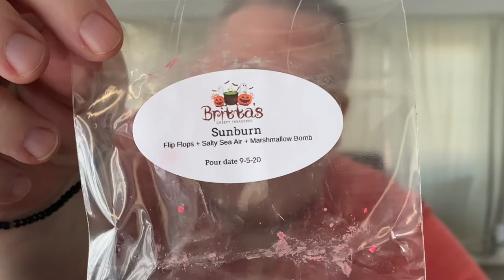Britta's Creepy Treasures 31 Nights of Halloween 2020 🎃 - Unboxing 📦 - Part 1 of 2 😱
The waxes I unbox in this video are Britta's 31 Nights of Halloween 2020 are from October 1st to October 15th, 2020 in this Part 1 of the unboxing. Part 2 will come at the end of the month… or before? 🤔

✅ The Betrayal Wax: Not much throw but what throw there is, lasted all day.

* After getting some advice from Britta on how to best melt her waxes, info to come soon. I am very impressed with the throw of them now! Thank you Britta!

✅ Ski Weekend Wax: Great throw! Lasted all day, over 7 hours. Smelled the Peppermint but not a huge fan of Peppermint so 🤪 LOL. The scent did change about the 6th hour to a clean laundry soap scent and I loved that it changes and the scent was great.
✅ Final Grade: Great Throw, lasted all day. I was sick this day (Sinus problems NOT Covid!) so the smell of the sweetness of this one got to me a little, but it did smell great! To me it made me think we had Yams in the oven with lots of Butter, Brown-sugar, & Marshmallows on them. OHMYGOD did it smell yummy. However, not the smell you want when you are sick to your tummy LOL
✅ The Mask: Great throw! Was only able to keep it on for a little while as I was still sick and the yummy smell from this one was so good that it made me hungry and I was too nauseous from being sick (Sinus problems NOT Covid!) that I did not want to think of food LOL. Will try this one again very soon!
✅ Deep Trouble: Amazing throw! Lasted about 6 hours but was not my fav. Smelled to much like Nair hare remover from Wal-Mart.
✅ The Mind Reader: Good Throw! Lasted about 5 hours. Love the smell. If this was a cologne I would wear it!!
✅ Sunburn: Good Throw! Lasted about 5 hours but I only used a little. Reminds me of play dough and the beach. I live it a lot!
✅ Camp Out: Great throw! Lasted about 8 to 9 hours. Smells like my grandmother is making her "cooked" chocolate pudding. SO YUMMY!!
✅ Night of The Living Dummy: Not a good Throw. Did not last long, maybe 4 hours.
✅ Bad Moonlight: Good Throw! Lasted about 8 hours. Not my fav scent, to Medicine smelling to me.
✅ Wrong Number: Good Throw! Lasted all day. Liked it very much!
✅ Revenge of The Lawn Gnomes: Good Throw! Lasted about 5 hours. Loved it!! One of my Favs!
✅ Werewolf of Fever Swamp: Good Throw! Lasted about 5 hours. Nice but not my Fav.

💖 If you enjoy my videos and would like to show some love,  click the "Thanks" button below my video to TIP me. Or if you prefer,  here are my wishlists:

🎁 Etsy Wish List:

Package/Cards/Fan Mail/Or if you would like me to Unbox & Review your product:
               Kristopher Michaels
               Storm Browne
               P.O.Box 1342
               USA

*Note: There is no guarantees I will do an unboxing of your product. All unboxings will be done at my discretion!

About me:
I am a 59-year-old disabled, chubby, Gender-Fluid/Non-Binary who used to do some acting. Now giving unsolicited but awesome opinions with Movie/TV reviews and other fun stuff like un-boxings and product critiques.

Video edited by Kristopher Michaels